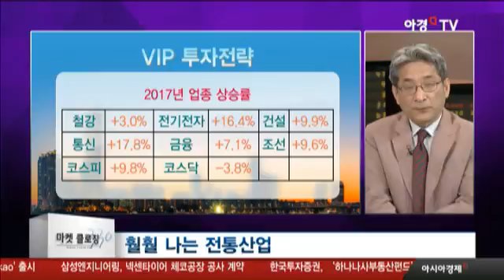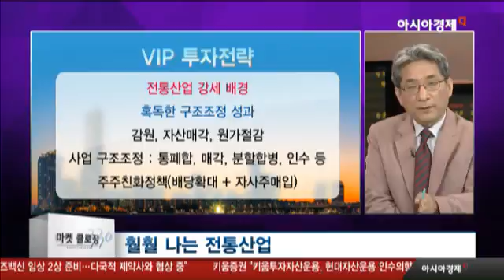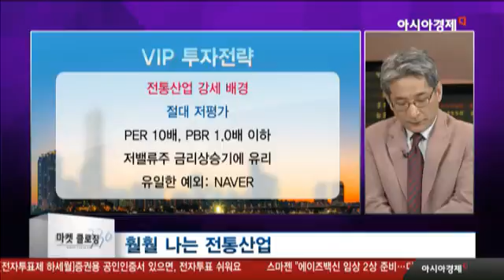건설·통신·금융 등 전통산업이 강세일 수밖에 없는 5가지 이유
전통산업 강세 배경

혹독한 구조조정 성과
- 감원, 자산매각, 원가절감
- 사업 구조조정 : 통폐합, 매각, 분할합병, 인수 등
- 주주친화정책(배당확대 + 자사주매입)

경기 회복, 업황 회복
- 미·중 제조업 중심 호전(제조업지수, PPI)
- BDI 급등(1196), 신조선가 회복세
- 건설, 조선 수주절벽 탈피
- 5개월 연속 수출 증가
- 신흥국(러시아, 브라질 등) 수요회복 - 자동차

절대 저평가
- PER 10배, PBR 1.0배 이하
- 저밸류주 금리상승기에 유리
- 유일한 예외: NAVER

펀더멘탈 + 성장동력 장착
- 삼성전자 : 4차 산업혁명, 전장, 바이오 등

- LG : EV, 자율주행 + IoT
- LG전자 : G6
- LG이노텍 : 카메라모듈
- LGU+ : IPTV, 5G, 플랫폼
- LG화학 : EV bt, 바이오

- 현대중공업 : 기업분할, 에너지 특화
- SK그룹 : 반도체, EV bt, 바이오 등

외국인 순매수 강화
- 3월 : 3조 4300억(일평균 2300억)
- 유럽계 자금의 동참(패시브 펀드 성향)